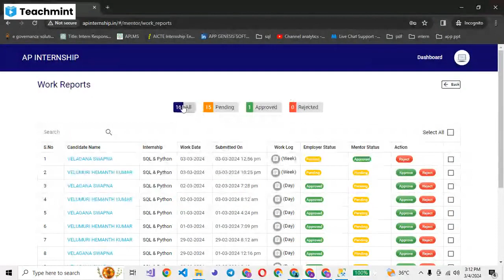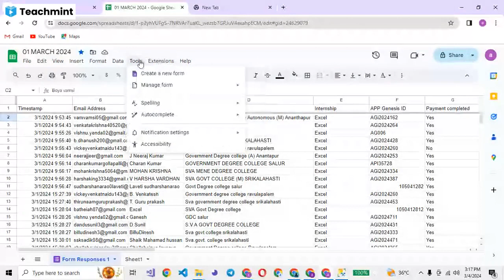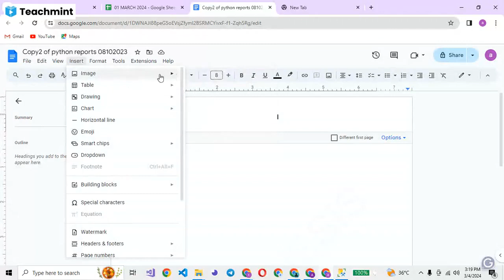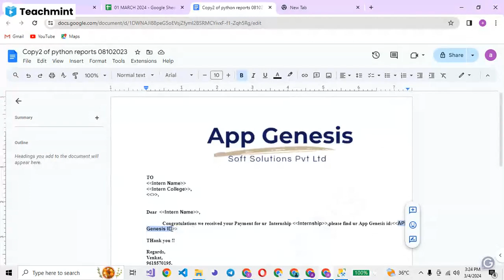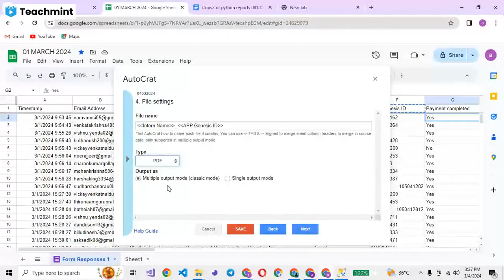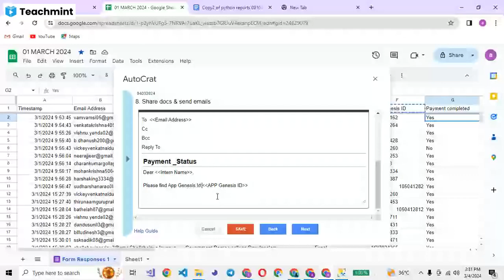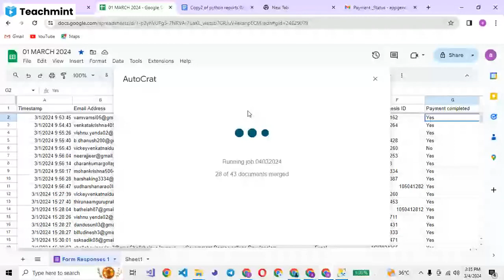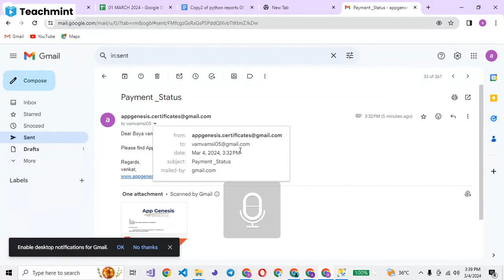EXCEL 04 march